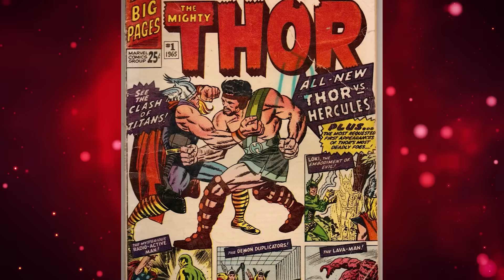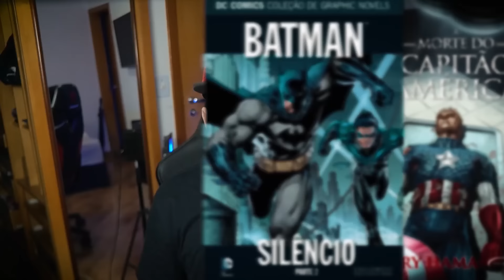16 Curiosidades sobre os DEUSES DO OLIMPO na Marvel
Código: Nerd

No próximo filme do Thor, já foi confirmado a presença do Deus mais poderoso da mitologia grega, que no caso é o Zeus, interpretado por Russell Crowe que inclusive aparece brevemente no primeiro teaser do filme. Então bora lá nerds 16 curiosidades sobre os deuses do olimpo na Marvel

Titulo: 16 Curiosidades sobre os DEUSES DO OLIMPO na Marvel